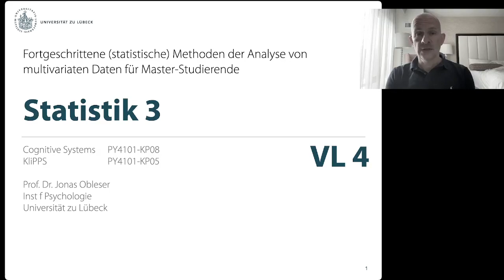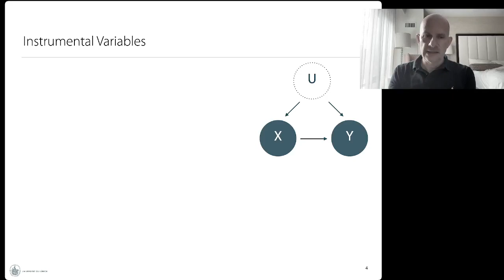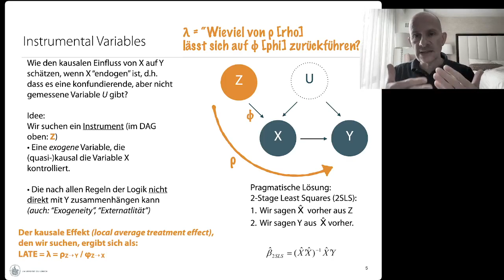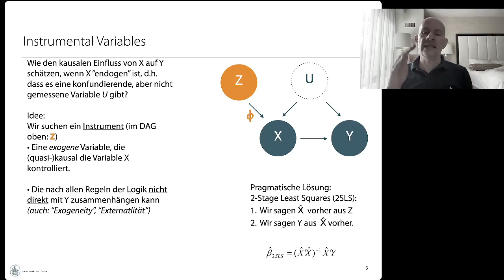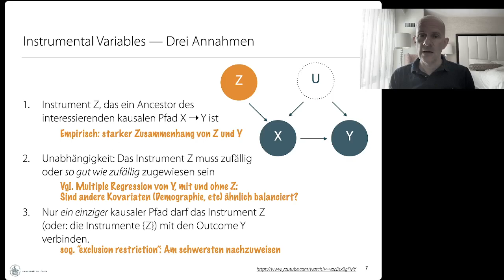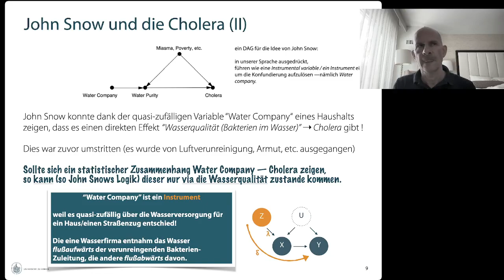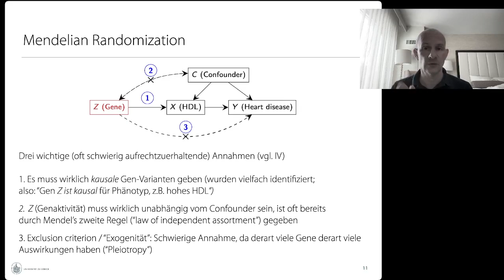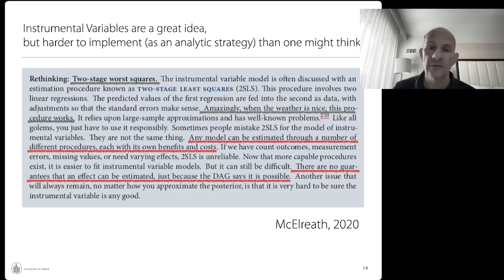Stats 3 — Lecture 4a: Answers from Econometrics: Instrumental Variables